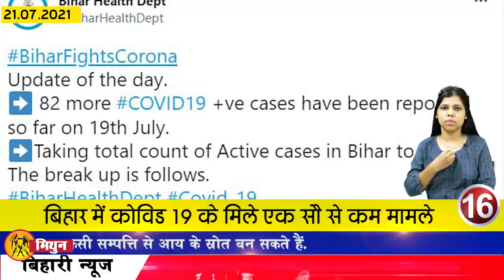Get Bihar news of 21st July 2021.Info of Aurangabad,Katihar,Muzaffarpur,Samastipur,Vaishali,Patna.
Get Bihar news of all districts in Hindi i.e.21st July 2021.Info of Aurangabad,Katihar,Muzaffarpur,Samastipur,Vaishali,bakrid festival,Patna,Bed entrance exam
1. Opportunity to become an officer in the Territorial Army
2. Today Bakrid will be celebrated with pomp across the country
Today, the festival of Bakridfestival will be celebrated with great pomp across the country. Bakrid is the main festival of Islam religion. Muslims celebrate this festival with great enthusiasm, according to the Islamic calendar, every year Bakrid is celebrated on the 10th of the 12th month, Bakrid is celebrated after about 70 days after the end of the month of Ramadan, although for the second year in a row, Bakrid prayers Idgah And will not be read in the mosque, but all the people will offer prayers in their homes. In this regard, the Patna district administration has issued guidelines regarding Bakrid.
3. Demand for opening of school for students of class 1 to 10 in Bihar arose

4. High Court gave instructions regarding the safety of women

5. Yellow Alert issued for the next two days in Bihar

6. New technology created trouble in the matter of ration distribution

7. Today in Bihari identity we will talk about Ram Krishna Benipuri

8. New guideline for open roadside schools in Bihar

9. Worship will not be allowed in the temple in Sawan

10. Police officers frozen for three years will be transferred

11. Now you will be able to find out the remaining cooking gas in your cylinder.

12. Mangal Pandey claims to have everyone vaccinated by the month of December
The speed of corona has reduced in Bihar, under which vaccination work is being done vigorously in Bihar in view of the possible third wave, not only this, the government has set a target of 6 crore vaccinations in the coming 6 months. Now Health Minister Mangal Pandey has also issued his statement regarding vaccination, under which he said that the corona vaccination campaign is going well in Bihar. So far 2 crore 10 lakh vaccine doses have been given. About eight lakh doses are being given every day. The government is working to get everyone vaccinated by December. Along with this, he said about the flood affected areas that in the villages which are flood affected or water has accumulated due to rain, vaccine is being sent through boat.
13. New date of Bihar BEdentranceexam released
The exam date of B.Ed postponed due to Corona has been issued, by the order of the Vice Chancellor of Lalit Narayan University, State Nodal Officer Prof. Ashok Kumar Mehta has shared this information, under which he told that this examination will now be held on 11th of next month in the morning. It will be conducted from 11 am to 1 pm, under which candidates can now easily download their admit card from the website till August 4. Under which one lakh 36 thousand 771 students will appear in this examination to be held now. There are total 225 candidates for enrollment in Shiksha Shastri. In which males are 75524, females are 61238 and transgender nine.

14. Auction of sugar mills that did not pay money

15. 50 new cng buses will be operational from July 24
In Bihar, an exercise is being started to reduce the level of pollution, under which now cng buses are going to be operated in the capital Patna.

16. JDU spokesperson Rajiv Ranjan meets Shatrughan Sinha

17. JDU targets RJD on the pretext of women

18. Opposition and Manjhi's voice on rising inflation

19. Congress took a jibe at Nitish government's statement regarding inflation

20. If you are facing problem in getting confirmed ticket then follow these rules

21. Sushant Singh Rajput's sister made a special appeal to Wikipedia

22. Today's date is recorded in the history of India for many reasons.
Aurangzeb celebrated his unofficial coronation in 1658. The Hall Star Theater, India's first public theater in Kolkata, opened in 1883. The Constitution adopted the national flag in 1947. The Indo-China border war broke out in 1962. Pratibha Patil Became the first woman President of India in 2007. Indian cricketer Chetan Chauhan was born on 1951. Famous Tamil actor Sivaji Ganesan died on 21 July 2001. Gangubai Hangal, the famous singer of Indian classical music, died in 2009. .
23. Now let's know what were the prices of bullion market and petrol diesel
If we talk about the bullion market, then on July 20, the price of gold was Rs 47,300 per 10 grams for 22 carat, while for 24 carat it was Rs 48,300 per 10 grams, along with this, if we talk about silver, then the price of silver per kg 67,500. Along with this, the price of petrol in the capital Patna was Rs. 104.25 while diesel was Rs. 95.64.
24. Mukesh Sahni will play in the name of Phoolan Devi in ​​UP

25. On July 24, the Deputy Chief Minister will give a gift to Munger